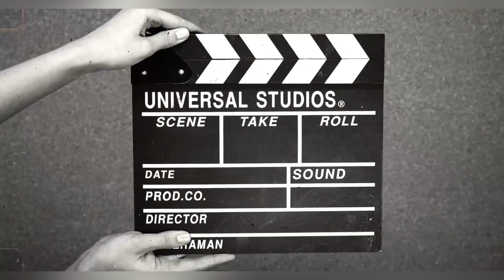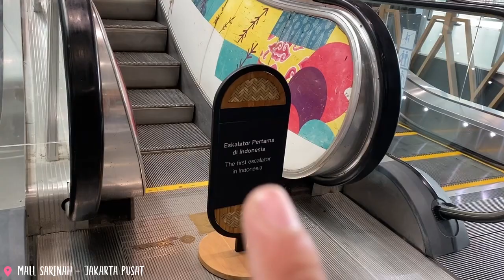Keren Banget !!! Jalan - Jalan Ke Mall Sarinah | Jakarta Pusat